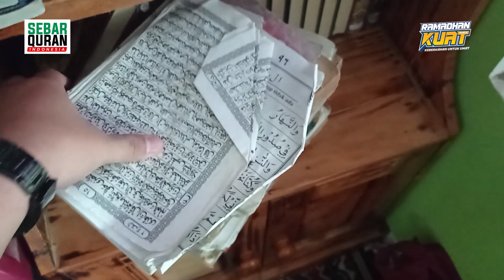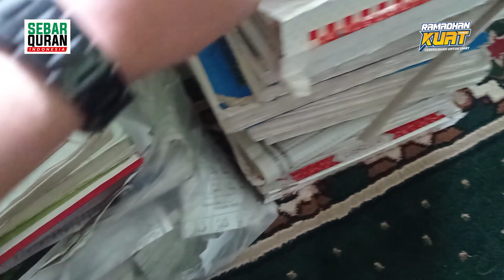PONDOK PESANTREN BAITUL ARIF AL ISLAM Ds Jagabaya, Kec Cimaung, Banjaran